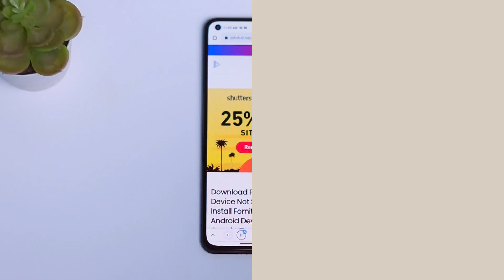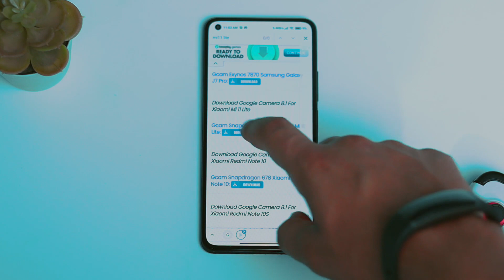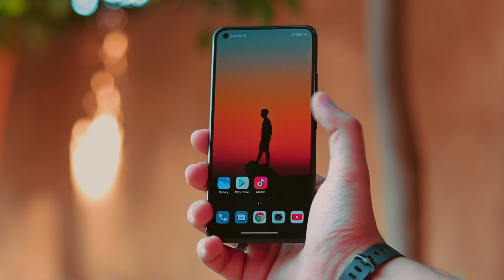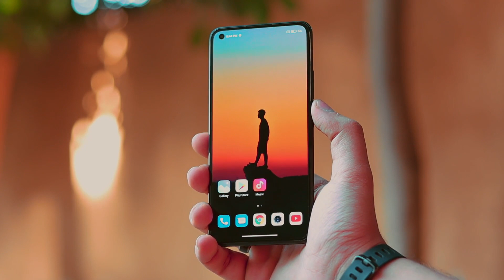هذا يسمي سحر !! | MI 11 Lite + GOOGLE CAMERA = MAGIC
مشاهدة ممتعة ❤️